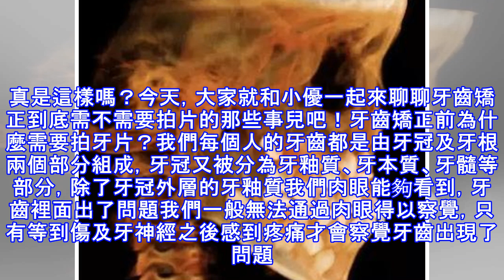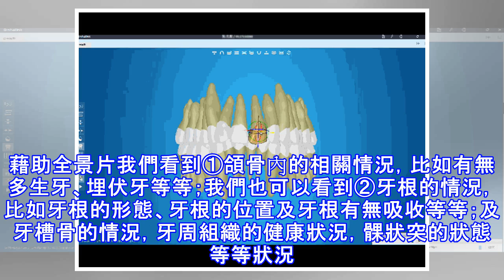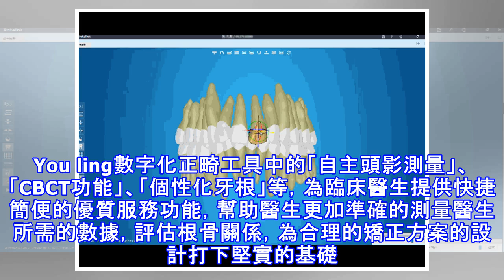為什麼牙齒矯正前一定要拍牙片？做牙齒矯正不拍片子可以嗎？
牙齒矯正是一個美麗蛻變的過程！但是，變美的過程往往需要大家的付出與努力。當您終於下定決心到醫院進行牙齒矯正時，除了要進行口腔檢查外，還要進行拍照、拍頭顱側位片、取模甚至需要拍攝CBCT等一系列繁瑣的流程。但是，也有不少人覺得拍片可能並沒有那麼重要，不拍也沒什麼大礙。真是這樣嗎？今天，大家就和小優一起來聊聊牙齒矯正到底需不需要拍片的那些事兒吧！牙齒矯正前為什麼需要拍牙片？我們每個人的牙齒都是由牙冠及牙根兩個部分組成，牙冠又被分為牙釉質、牙本質、牙髓等部分，除了牙冠外層的牙釉質我們肉眼能夠看到，牙齒裡面出了問題我們一般無法通過肉眼得以察覺，只有等到傷及牙神經之後感到疼痛才會察覺牙齒出現了問題。因此...